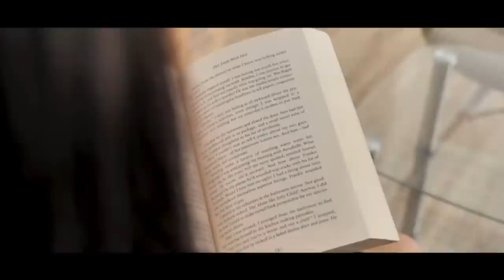Aarsh Benipal Superhit Punjabi Songs | Non-Stop Punjabi Jukebox 2021 | New Punjabi Song 2021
aarsh benipal gore rang wali yaar thoda chad gayi,
aarsh benipal kudi labni hai sawle je rang di,
aarsh benipal ke gane,
aarsh benipal kabaddi song,
aarsh benipal ke new song,
aarsh benipal ke all song,
aarsh benipal karan aujla,
aarsh benipal karda gussa meri nikki nikki gal da,